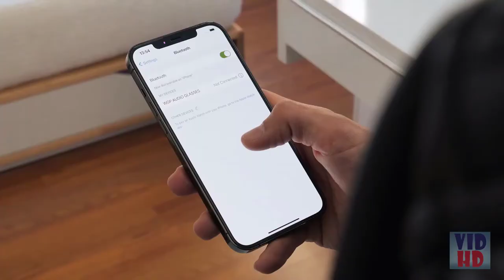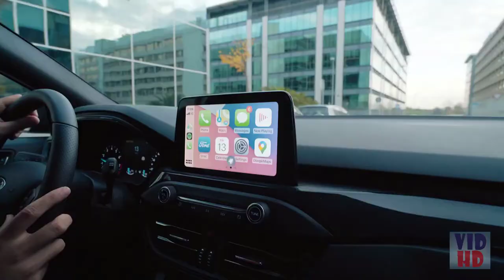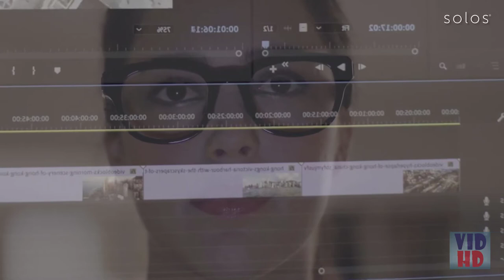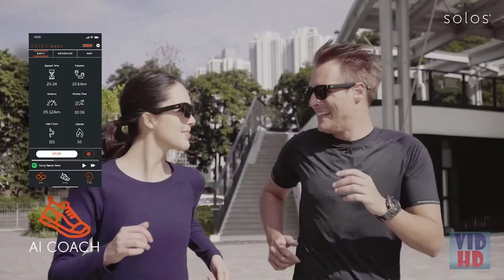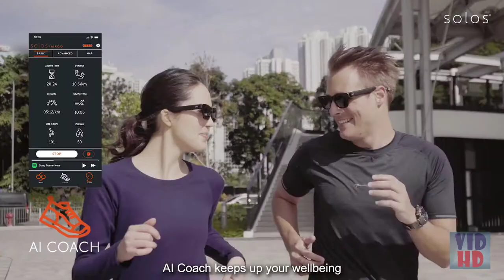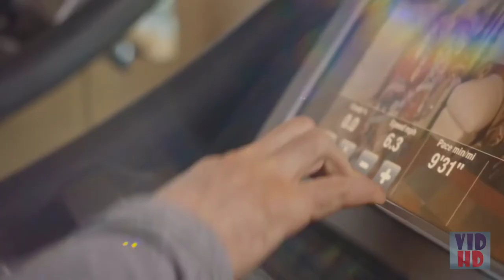The Best Smart Glasses of 2021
The Best Smart Glasses listed in this video:

✔ 1. Echo Frames (2nd Gen) | Smart audio glasses with Alexa

✔ 2. Epson Moverio BT-30C Smart Glasses with USB Type-C

✔ 3. WGP Smart Audio Glasses Anti-Blue Light Lens Open Ear Speaker

✔ 4. Solos Argon Smart Glasses

✔ 5. Spectacles 3 — 3D Camera Glasses, Made by Snapchat

✔ 6. Smith Lowdown Focus ChromaPop Sunglasses

✔ 7. Vuzix Blade Upgraded Smart Glasses for Enterprise Applications

Smart glasses are still generally thought about curiosity gadgets, yet they additionally mirror the best time and advanced pieces of the wearable device world. Regardless of whether you're searching for beautiful sunglasses that twofold as a couple of earphones, or an innovative wearable that supports increased reality encounters, the smart glasses market is assorted and fascinating.

The meaning of "smart glasses" is expansive, so we've considered anything with a Bluetooth association at any rate. The entirety of the glasses on this rundown support remote sound and a lot more have coordinated cameras and amplifiers for catching video or noting calls. The most exceptional can quantify cerebrum action or overlay computerized data onto this present reality utilizing small shows on the focal points.

Smart glasses keep on being made, and they just become further developed as cutting edge equipment decreases and lighter. On the off chance that this tech is still excessively weird for you, you may lean toward customary remote earphones. However, going on like this, who knows: smart glasses may in any case have their most mainstream days in front of them.